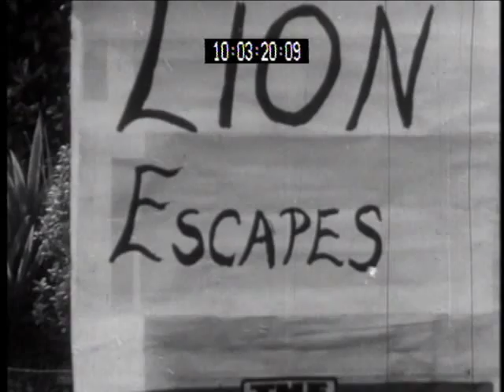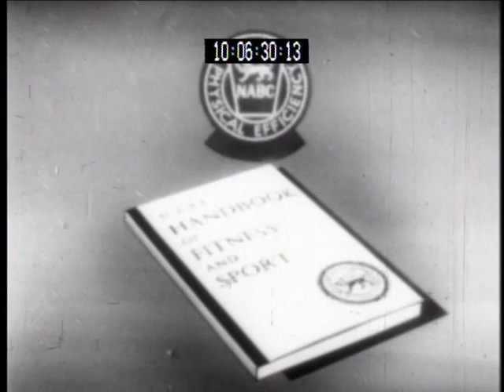National Association of Boys Clubs 1950's Physical Education Film Part 1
This NABC Physical Efficiency film is about how you don't need special equipment to exercise and that you shouldn't compare your results against others but against a Five Star rising scale of achievement.

Its exact production date is unknown, most likely mid to late 1950s. It was made using performers from Christ Church Oxford United Clubs, a university theatrical organisation which later moved to London and became The Oval House Theatre, encouraging the early acting talents of Pierce Brosnan amongst others.

The film is narrated by Roger Bannister, an athlete famous for achieving the first sub four minute mile.  He too had an Oxford University education, after retiring from athletics he became a distinguished  Doctor of Neurology and first Chairman of the Sports Council (Now Sport England) and was knighted in 1975.

The National Association of Boys Clubs (NABC) later became Clubs For Young People, the umbrella body which to this day supports youth organisations across the UK.

This historic film is now held at the British Film Institute after the only surviving copy was discovered under the stage of The Hunslet Club, now one of the largest youth clubs in the UK, where we can only speculate that it was watched generations earlier to help young people achieve their full potential, much as they still do there today.

If anyone can provide any further information about this film or those featured in it to add to this description, please post below or email